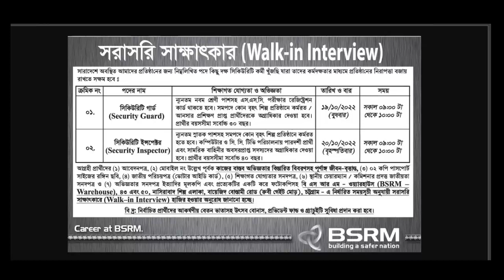BSRM Job Circular 2022 //Security Guard Jobs 2022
Security Guard Jobs 2022 //BSRM Job Circular 2022